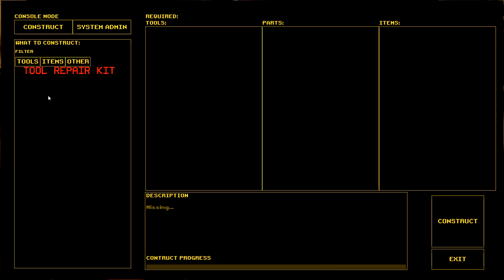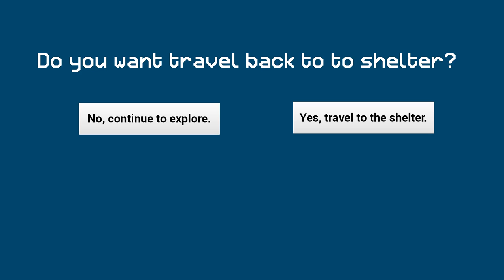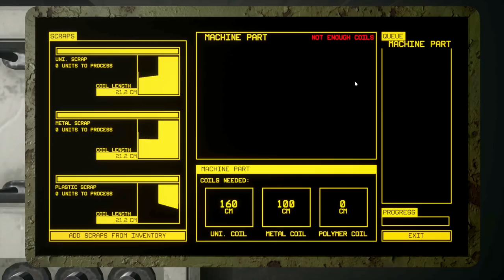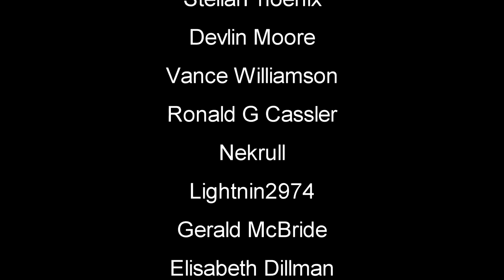Intense Survival | Expedition Zero Gameplay | First Look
Expedition Zero Gameplay Let's Play Demo First Look - Expedition Zero is a survival horror game set in the heart of rural Siberia. Use your engineering skills to confront flesh-eating monsters as the last survivor of a Soviet scientific expedition.